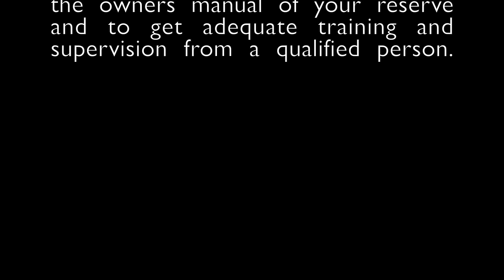How to pack a paragliding reserve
Basic guidelines on how to pack a round type paragliding reserve.